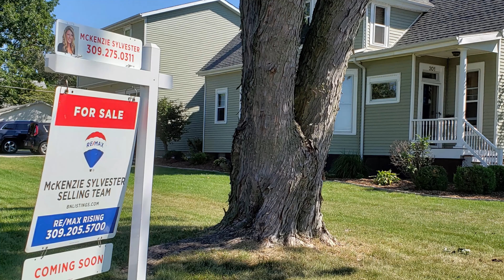About Us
Howdy, we're Gary and Lora Joslyn, glad you stopped by!

For over 20 years, we worked in engineering and manufacturing careers earning a great salary and living the American dream.  But we were missing something - adventure, freedom - the life in between those few weeks of vacation every year. In 2020 we sold our home and in 2021 we quit our corporate jobs to hit the road full-time.  We are now wandering the US in our 2018 Host Cascade Truck Camper with our 2020 Ram 5500 Chassis cab awesomely up-fitted with a Sherptek flatbed and storage system.

Come join us on our travels, trials and tribulations and triumphs! It's now not just about our destination - it's the journey along the way.